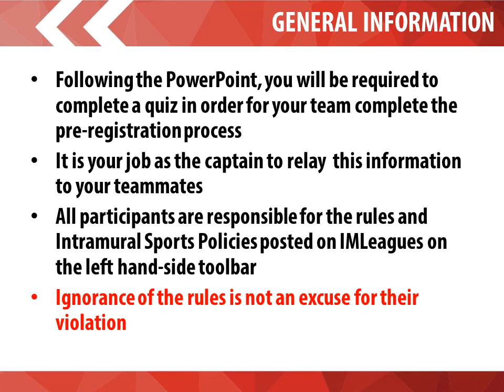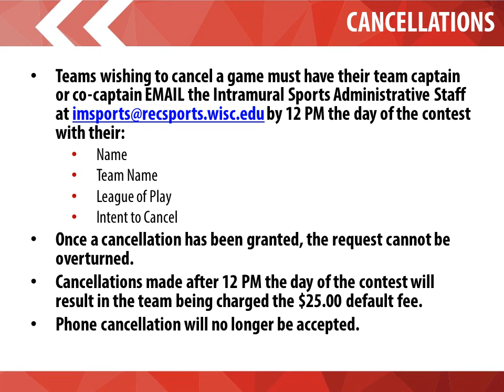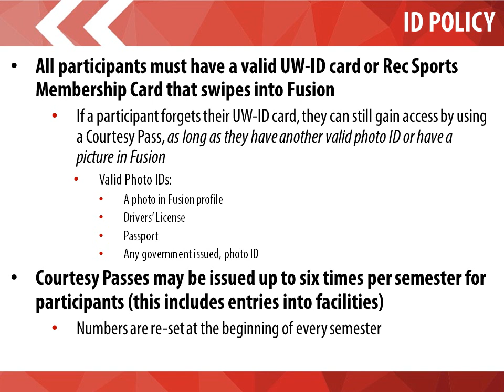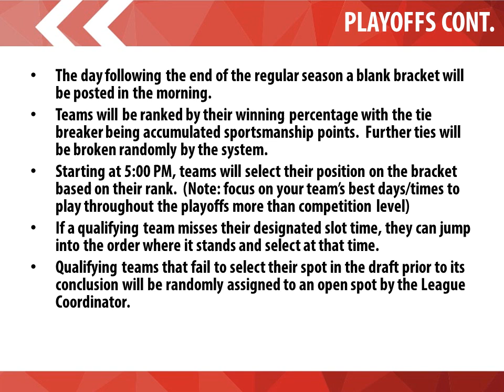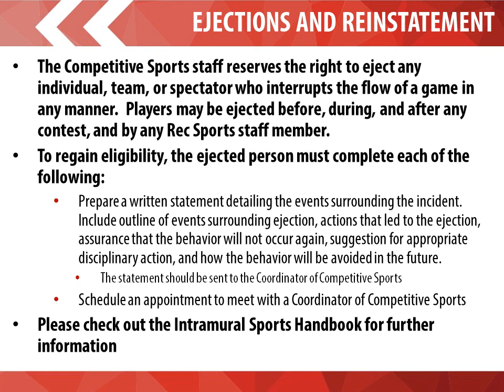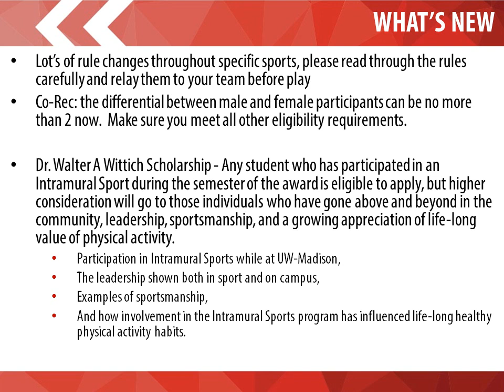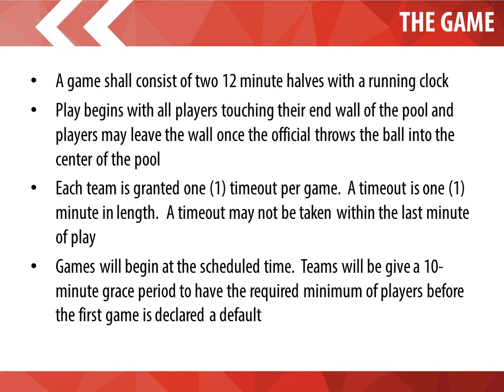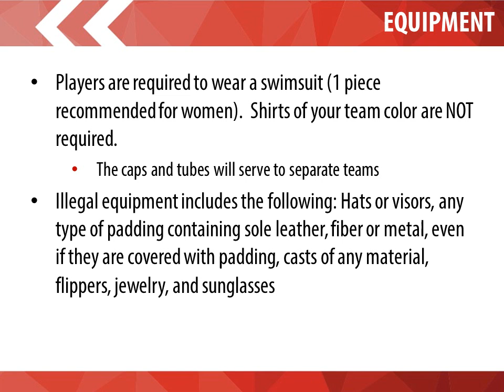2015-2016 Captain's Meetings Inntertube Water Polo